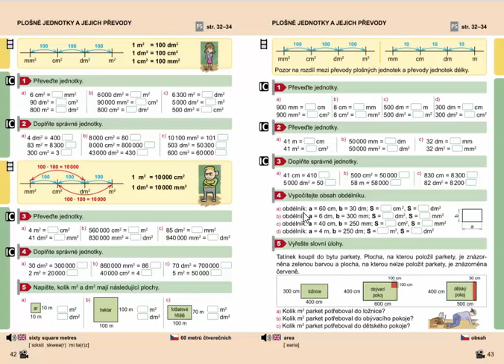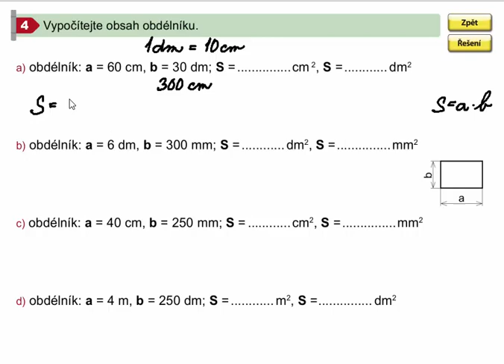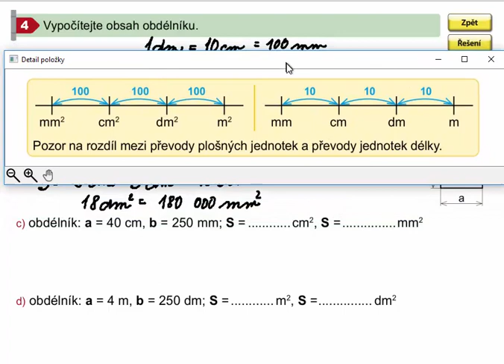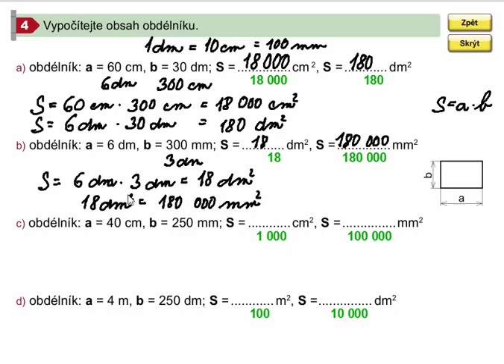Výpočet obsahu obdélníku (praktické cvičení), Mat. mat. pro 4.roč., 2. díl, str. 43, cv. 4